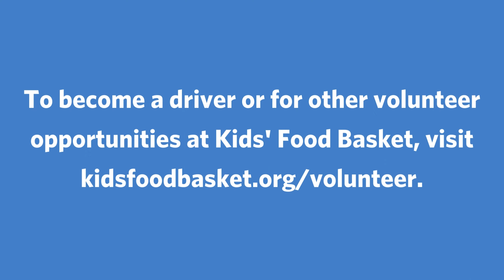KFB Volunteer Driver: 'An easy contribution to keep it all moving forward'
Meet Mike Plaska! Mike began volunteering for Kids' Food Basket -- Ottawa + Allegan about eight years ago, packing Sack Suppers alongside his wife. Now, he delivers hundreds of meals every week to two schools in Holland. (April 20, 2023)